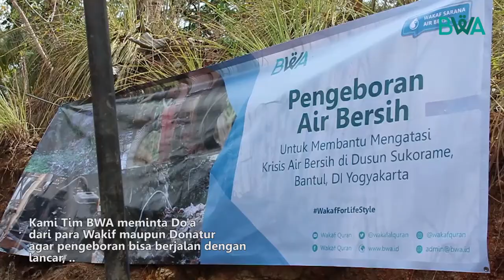Yuk Kita Bantu Warga Dusun Sukorame Yang Kesulitan Air Bersih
Sahabat Wakaf, simak update 4 Pembangunan Wakaf Sarana Air Bersih Sukorame, Bantul Yogyakarta. Semoga Allah SWT meridhoi setiap langkah kita dalam menyediakan wakaf sarana air bersih.

"Kami sangat berharap di sukorame ini ada sumber air yang tidak terpengaruh oleh musim kemarau, mungkin dengan adanya sumur bor bisa menjadi solusi”, ungkap Pak Widodo kepada tim BWA dengan penuh harap. Ya, selama ini warga Sukorame kesulitan air bersih baik di musim hujan maupun musim kemarau.

Jika di desa atas, pada musim penghujan, air yang didapatkan warga daerah atas bercampur dengan lumpur. Hal itu terjadi karena pada musim penghujan, belik tempat sumber mata air terkena longsoran tanah akibat derasnya curah hujan di Desa Mangunan pada musim penghujan.

Sementara itu pada musim penghujan sekalipun, warga daerah bawah mendapatkan air dari sumur rembesan yang terkadang berbau seperti karat. Warga sendiri belum mengetahui penyebab bau karat yang tinggi tersebut karena belum pernah ada penelitian terkait hal tersebut di Dusun Sukorame.

Yuk kita bantu berwakaf air bersih dengan klik atau transfer ke rekening berikut

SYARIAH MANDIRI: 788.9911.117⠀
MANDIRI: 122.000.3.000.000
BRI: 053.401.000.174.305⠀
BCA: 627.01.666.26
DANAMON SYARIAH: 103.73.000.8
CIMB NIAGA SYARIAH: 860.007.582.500